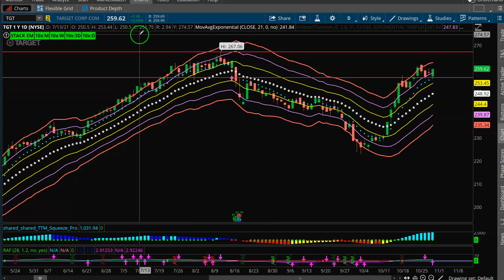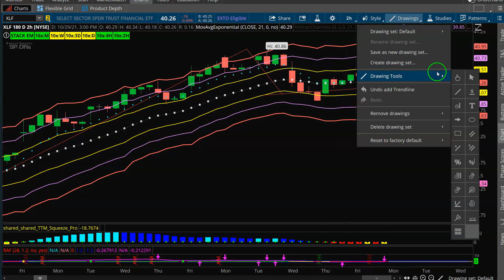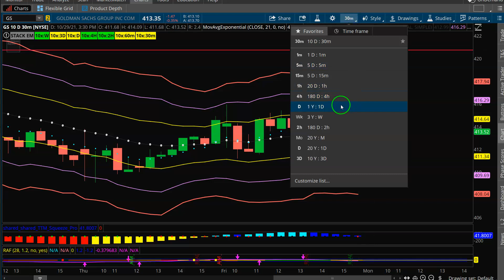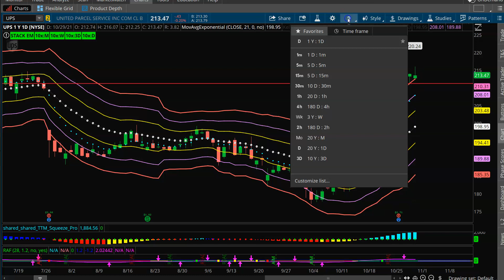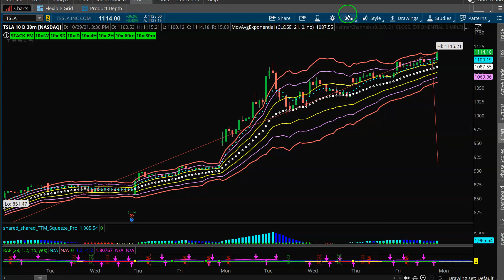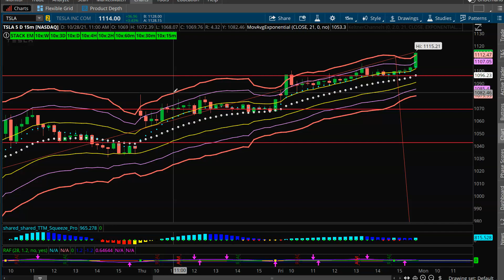Options Trading Watchlist: Lower Time Frame Squeezes ($GOOGL, $GS) | Focused Trades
In an extended market, quicker trades taken off of lower time frame squeezes are a great way to "milk the momentum", without taking unnecessary risks. Let's take a look at a few setups in $GOOGL, $GS, and more.

✅ Sign Up for the FREE Focused Trades Newsletter for more insights on the market here:

✅ Join Taylor's Compounding Growth Mastery for weekly trade alerts, watch lists, and live trading sessions!

✅ Check out Chandler's Options Scalping Secrets class to start day trading and learn how you can double your money in just minutes!

✅ Trade live with us Monday-Friday in the Simpler Trading Options Room!**